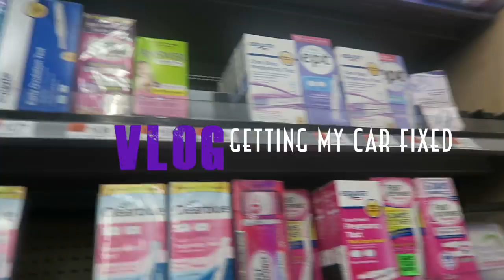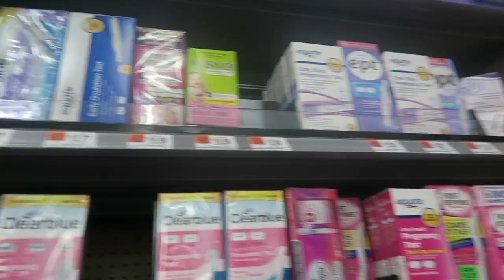Getting My Car Fixed | Vlog with Keepin' It Relle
What up Crew! Thanks for wathcing. Now my car is ready to go to Tennesse. Can't wait!!

If you want to Send us Anything- Send to:
The Relles
Attleboro, MA 02703